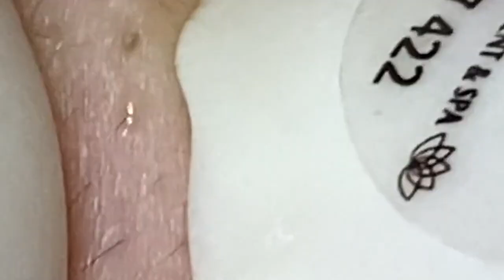العناية بالبشرة الفاخرة اليومية للوجه مع وكالة ناسا